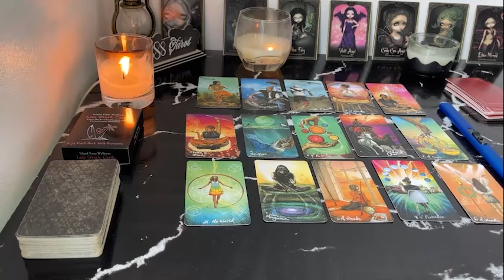LIBRA THE SHOCKING TRUTH IS THEY REGRET HOW THEY DID YOU & THEY STALK YOU! LIBRA JULY TAROT LOVE RE